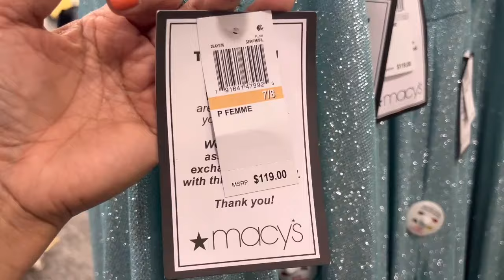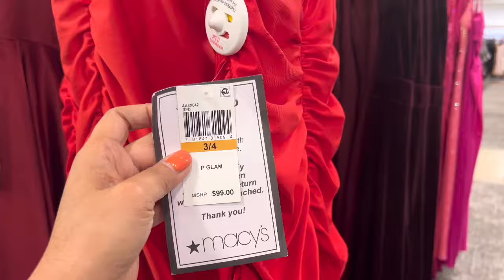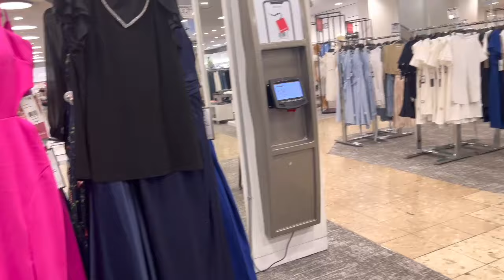MACY’S LONG DRESSES *SHOP WITH ME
MACY'S WOMEN'S SHOES |DESIGNER SANDALS SHOES - SHOP WITH ME